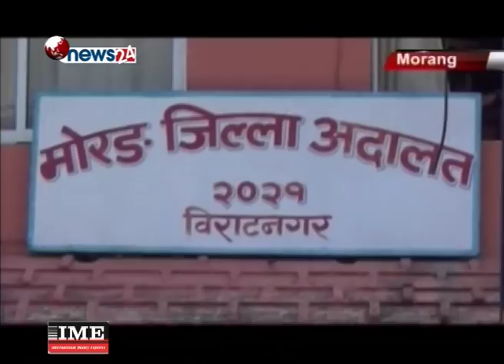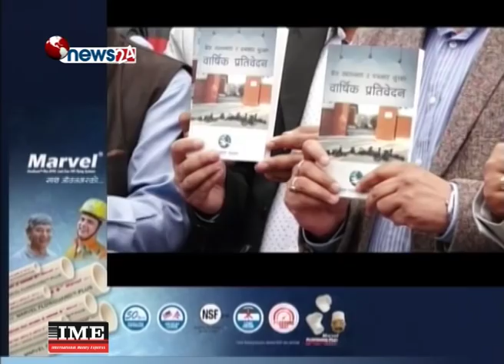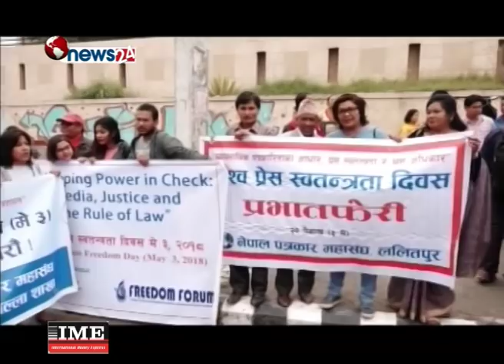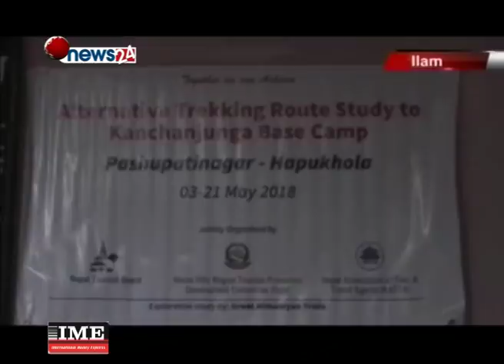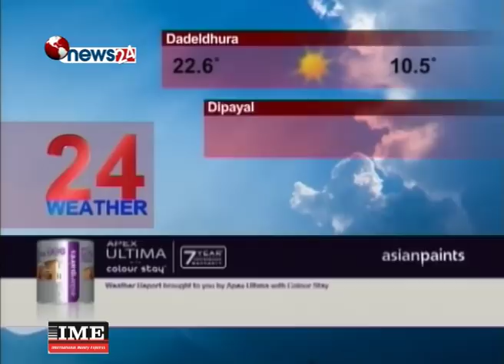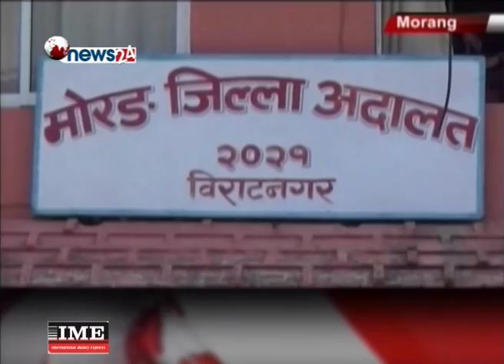Prime Time 8 PM NEWS_2075_01_20 - NEWS24 TV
साढे ३३ किलो सुन तस्करी प्रकरणका आरोपितसँग बयान लिन थालिँदा ‘लहरो तान्दो पहरो गर्जने’ संकेत छ । नेपाल प्रहरीमा मौलाएको तस्करको सेवा गर्ने प्रबृत्ति छताछुल्ल मात्रै भएको छैन, त्रिभूवन अन्तर्राष्ट्रिय विमानस्थल भित्रका आश्चर्यलाग्दा विकृति क्रमशः उदंगो पनि हुँदै छ । त्रिभूवन विमानस्थल हुँदै बर्षौदेखि निर्वाधरुपमा सुन तस्करी भइरहेको तथ्य खुल्दो छ । तर, यसपटक खुलेका तथ्यले प्रहरी संगठन र विमानस्थल प्रशासनलाई सच्याउन सहयोग पु¥याए पनि यो प्रकरण कहाँ पुगेर पटाक्षेप हुने हो भन्नेमा निकै चासो छ ।

१. साढे ३३ किलो सुन प्रकरणमा पक्राउ परेका २९ मध्ये ६ जनासँग लिइयो बयान, चार वर्षदेखि निरन्तर रहेको तस्करीको आश्चर्यजनक पोल खुल्दै ।

२. जनकपुरमा भारतीय प्रधानमन्त्रीको स्वागत र अभिनन्दनको भब्य तयारी, बाह्र बिगहादेखि जानकी मन्दिरसम्म परम्परागत चित्रले सजाइँदै ।

३. भारतीय प्रधानमन्त्री मोदीको नेपाल भ्रमणसंगै रामायण सर्किटको पनि चर्चा, रामायण ग्रन्थसँग जोडिएका नेपालसहित विभिन्न मुलुकलाई धार्मिक सर्किटबाट जोडिने ।

४. स्वतन्त्र र निष्पक्ष समाचारको वकालतसहित प्रेस स्वतन्त्रता दिवस मनाइँदै, नेपालमा प्रेस स्वतन्त्रता उल्लंघनका घटना पछिल्लो पाँच यताकै वर्षकै उच्च ।

५. प्रतिनिधिसभाको दोस्रो अधिवेशन सुरु हुन लागेपनि नियमावलीमा अझै सहमति जुटेन, फौजदारी अभियोगबारे सत्तापक्ष र प्रतिपक्षको मत बाँझियो ।

६. र, १८ औं एसियाली खेलकुदको तयारीका लागि तेक्वान्दो टोली दक्षिण कोरिया प्रस्थान, ३ महिनाको प्रशिक्षण पछि सोझै इण्डोनेशिया जाने ।